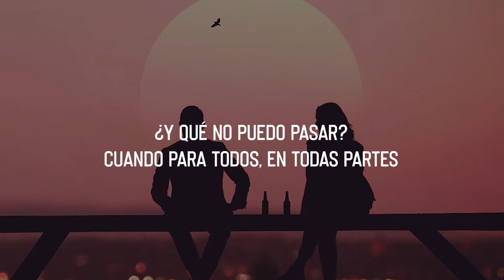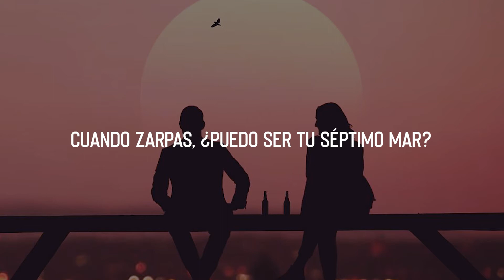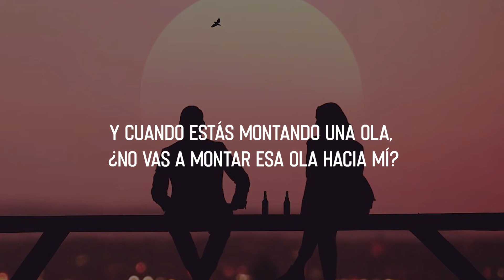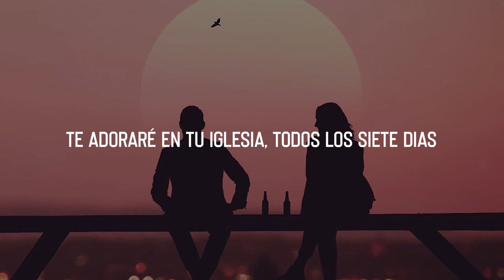Coldplay - Church || Traducida al español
Mi traducción no es perfecta, pero hago lo que puedo. :)

Lyric:
What I can tell you, when I'm with you I'm walking on air
Watching you sleeping there, yeah
And what can I get through, and for everyone everywhere?
Yeah, answering everything
When you're riding a wave, oh won't you ride that wave to me?
When you're setting yourself, oh can I be seventeen?
When you're riding a wave
'Cause when I'm hurt
Then I'll go to your church
I'll worship you in church, baby, always
I'll worship you in church, all the seven days
I'll praise and praise